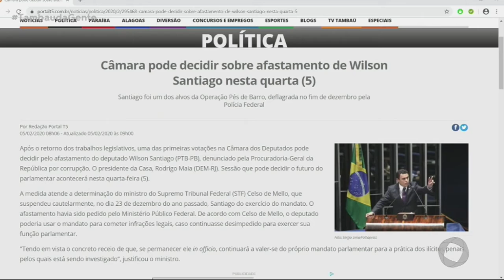Tambaú da Gente - Câmara pode decidir sobre afastamento de Wilson Santiago nesta quarta (5)